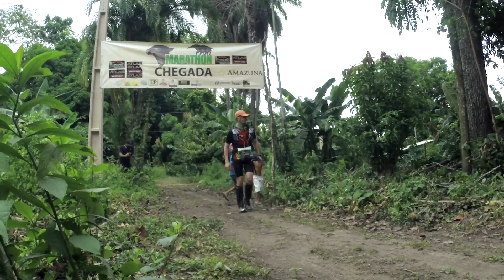Michael Blair 1